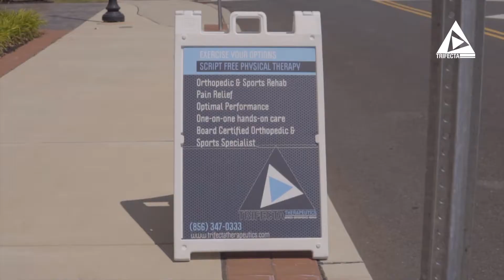Trifecta Therapeutics: The Best Sports Rehab in the Greater Philadelphia Area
We are the only Sports Rehabilitation facility that blends hands-on techniques, education, strength and conditioning and performance in order to eliminate your pain and get you back to your sport!